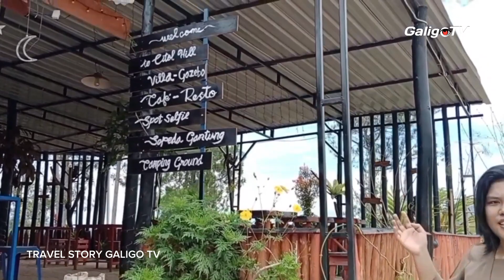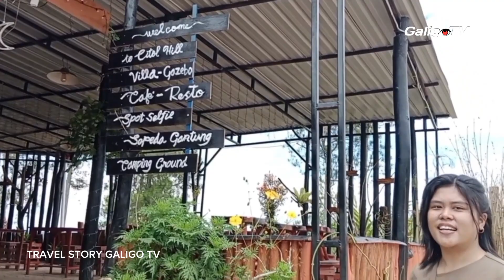PESONA DESA WISATA TONDOK BAKARU - MAMASA SULBAR | By Srilasmi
Obyek Wisata Desa Tondok Bakaru ini berlokasi di Kabupaten Mamasa Provinsi Sulawesi Barat, Surga Tersembunyi di Mamasa Itu Bernama Desa Wisata Tondok Bakaru, Spot Foto Keren di Tondok Bakaru Mamasa, Potensi Wisata Kabupaten Mamasa, Obyek Wisata Terfavorit di Sulawesi Barat